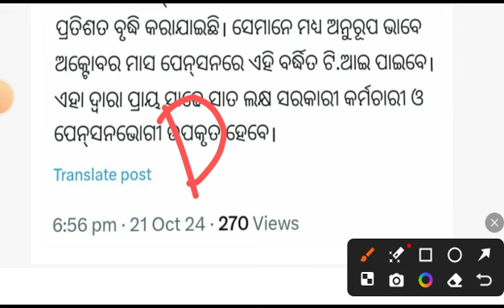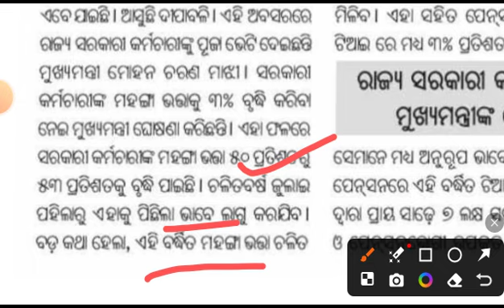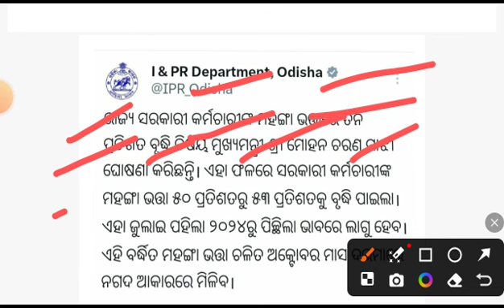ରାଜ୍ୟର ସମସ୍ତ ସରକାରୀ କର୍ମଚାରୀଙ୍କ ବୃଦ୍ଧି ହେଲା ଦରମା । ଦୀପାବଳି ଭେଟି ଦେଲେ ରାଜ୍ୟ ସରକାର ।